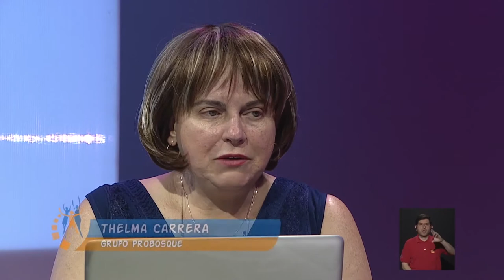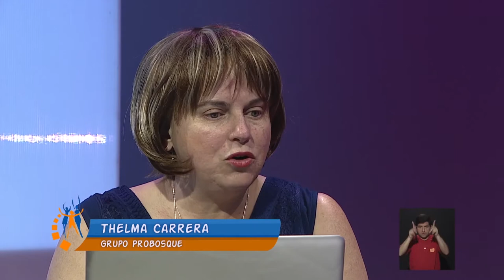Esta no es la universidad que queremos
En Miradas Políticas,  vecinos  y vecinas,  ambientalistas y biólogos   manifiestan su descontento por la tala de unos 30 árboles  dentro de las instalaciones de la Ciudad Deportiva de la Universidad de Costa Rica (UCR). Las especies forman parte de un grupo de entre 75 y 80 árboles que serían derribados para construir el nuevo edificio de la facultad de Odontología, en un terreno que hoy está dedicado al ejercicio, la recreación, además de tener un valor biológico importante.